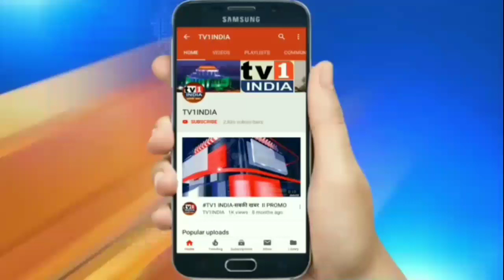Sonkhar Cultural Fest में सैकड़ों ने साधा योग | Nishant Bhagat ने बताया फिटनेस का जरिया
सानपाड़ा में भाजपा नेता दसरथ भगत, युवा नेता निशांत भगत द्वारा आयोजित सोनखार कल्चरल स्पोर्ट फेस्टिवल की धूम मची है। आउटडोर खेलों से हुई शुरुआत. दूसरे दिन सैकड़ों नागरिकों ने योग और मेडिटेशन किया।